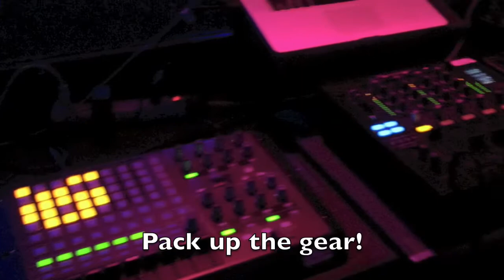Manufactured Superstars at Avalon LA